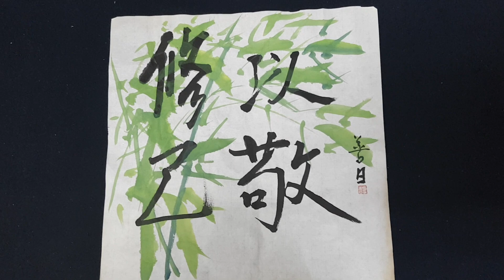김선일한국화화실 2024 사군자 대나무 수기이경(修己以敬) 013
💚 행복하게 쓰고 그림 그리기!💚
청룡의 해 '갑진년'…힘차게 비상하는 '길한 기운' 받길! 용이 다섯 가지 복을 들여오는 신령한 동물로 알려졌는데요. 대길을 의미하기도 해서 새해 정월 초에 그 그림을 (대문) 앞에 붙여서 복을 불러오고 재난이나 화재와 같은 것을 막는다고 한다.

김선일 화가 그림에선 인생에는 연습이 없듯이 한 번에 획을 한지에 그을 때 마다 들어가는 작가의 땀과 열정을 완성된 그림에서 읽을 수 있게 한다.…그렇기 때문에 김선일 화가의 그림을 보면, 한 획에 정성을 쏟은 흔적, 마치 우리 자신이 참선을 하는 것과 같은 느낌을 전해준다”고 평가하고 있다.

김선일 화가는 “고향 장흥 천관산의 힘찬 용무(龍舞)를 춤추고 있는 두 그루의 소나무. 그 아래 짙푸른 옥색 봄 바다 위 날아오르는 바닷새들과 노닐며 설레는 가슴으로 화폭에 봄을 싣는다”며 “나의 그림은 어쩌면 천관산을 통해서 남도 특유의 현대적인 진경산수화를 구현하는데 정신을 바쳤다고 할 수 있다. 나를 살찌우는 정신세계는 역시 천관산이 있는 고향이었다. 그래서 나는 그곳을 가는 것이다. 누구나 훌쩍 어느 봄날 고향을 향하듯이…”라고 말했다.

​김선일 화가는 대한민국의 화가로 전통 산수화의 화법을 현대적으로 재해석한 작품으로 유명하다. 그의 작품은 한국의 산과 강, 들판을 소재로 하며, 강렬한 색감과 역동적인 구도가 특징이다. 김선일 화가의 작품은 한국의 자연의 아름다움을 생생하게 표현하고 있으며, 한국 미술의 새로운 지평을 열었다는 평가를 받고 있다.

김선일 화가의 산수화에서 가장 눈에 띄는 특징 중 하나는 화려한 색감이다. 김선일 화가는 한국의 전통 산수화에서 주로 사용되던 단색 위주의 화법에서 벗어나 강렬한 색감을 사용하여 작품에 생동감을 불어넣었다. 특히 그의 작품에서 붉은색과 녹색은 자주 사용되는 색으로, 강한 에너지와 역동성을 전달한다.

또 다른 특징은 역동적인 구도다. 김선일 화가는 산, 강, 들판을 단순화하여 표현하고, 그 위에 자유롭게 곡선을 사용하여 역동적인 구도를 연출한다. 이러한 구도는 마치 폭풍우가 몰아치는 산의 모습이나 물이 흐르는 강의 모습을 연상시키며, 생명력과 에너지를 느끼게 한다.

김선일 화가의 작품은 한국의 자연의 아름다움을 생생하게 표현하고 있다. 그의 작품을 보면 한국의 산, 강, 들판의 아름다움이 눈앞에 펼쳐지는 것 같다. 또한 김선일 화가의 작품은 한국 미술의 새로운 지평을 열었다는 평가를 받고 있다. 그는 전통 산수화의 화법을 현대적으로 재해석하여 한국 미술에 새로운 활력을 불어넣었다.

김선일 화가는 시. 서. 화에 능하며 동양화의 거목인 소천 김천두 화백의 아들이며, 형인 김선두 화가와 아들인 김중일도 서울대 한국화과를 졸업한 화가로 활동하여 화단의 주목을 받는 집안이다.

출처 [장흥문화원:티스토리]

지도 과목

산수화

사군자

채색화

석채화

수묵화

화조화

민화

문인화

한국화 기법

기초 한국화

한국화 이론

수강 신청

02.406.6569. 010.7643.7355